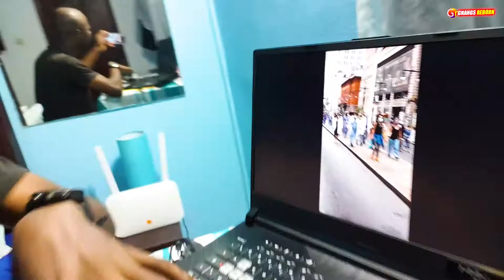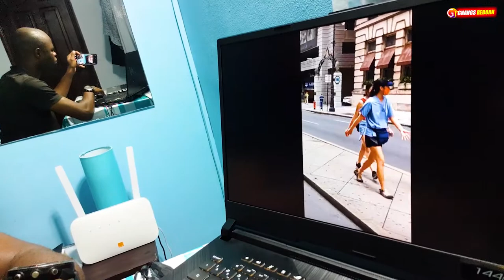LES MÉDECINS ONT DÉCIDÉ DE MARCHER POUR GEORGE FLOYD